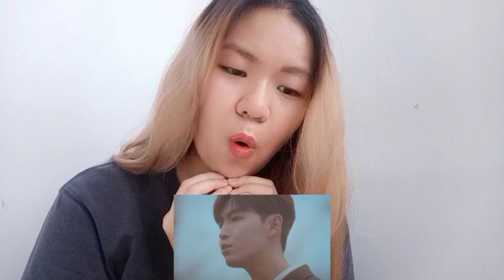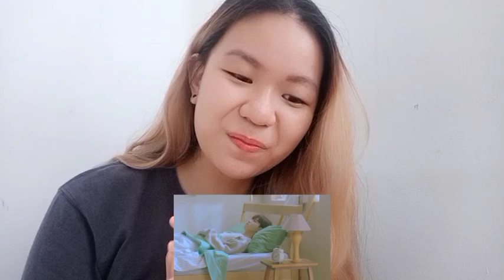Kim Jaehwan - Unforgettable Mv Reaction | I'M CRAYING [ INDONESIA ]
Neomu sad, Neomu apa 💔